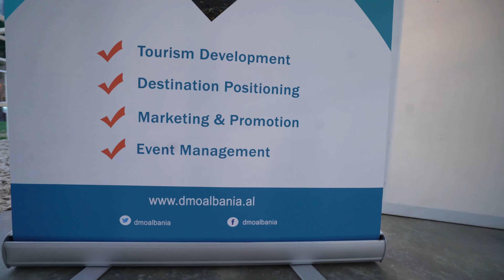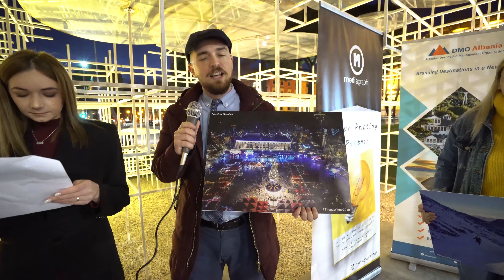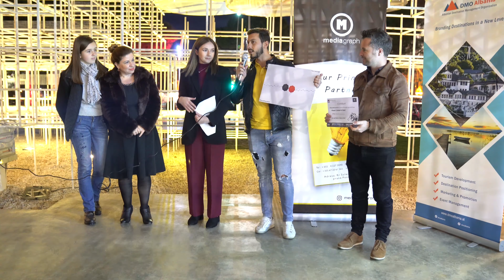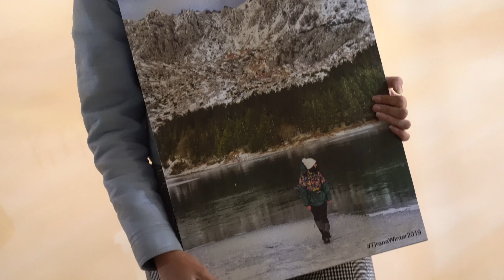Social media contest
Visit Tirana and DMO Albania organize photo competition every season, with the aim to promote Tirana, the capital of Albania